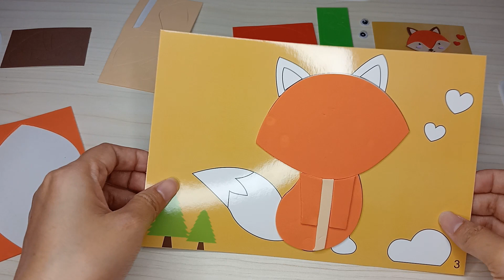Red Fox Puzzles